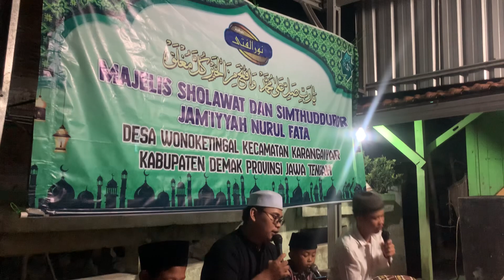YALAL WATHON_MARS BANSER_GARUDA PANCASILA_JUMBERAREKA